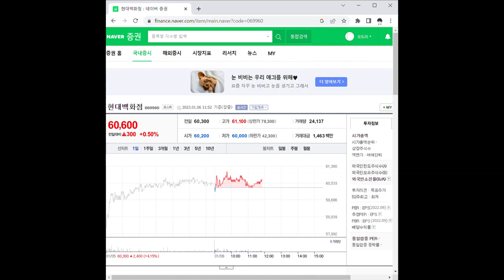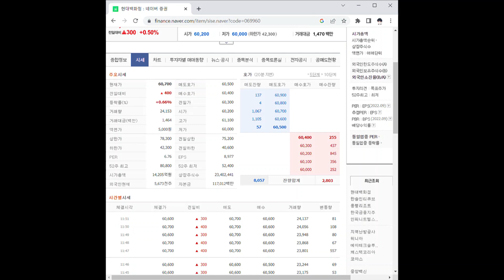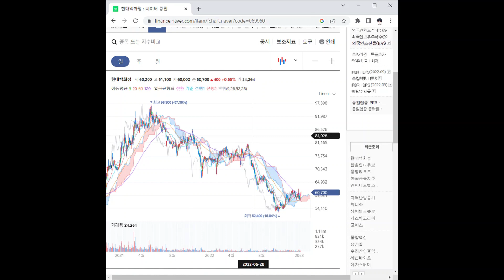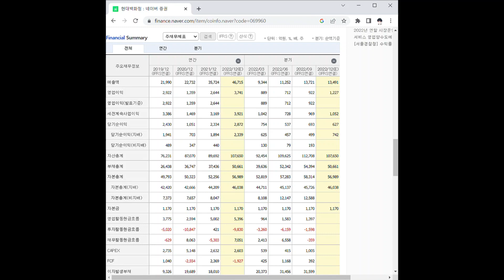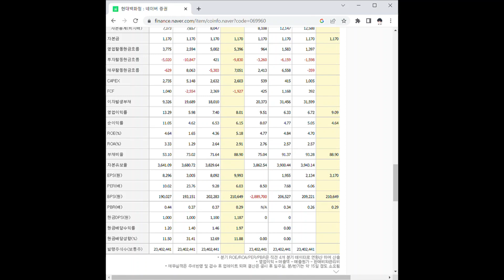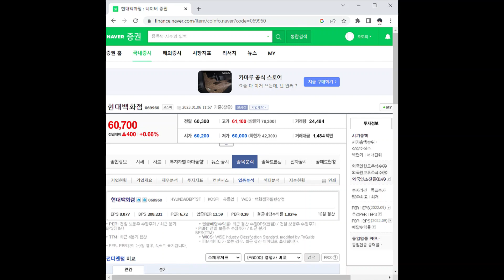현대백화점 주가 전망 및 차트 분석